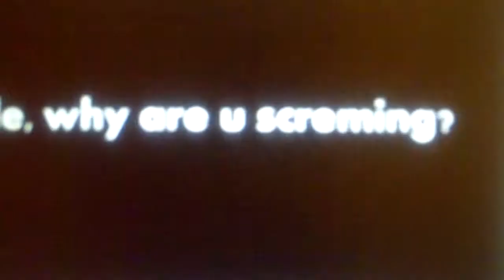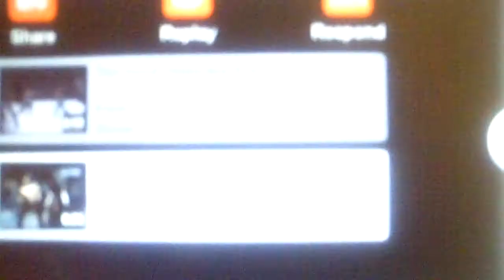MEXICAN-PRIDE13 MADE GODSMACK_VII PISSED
MEXICAN PRIDE MADE GODSMACK_II PISSED OFF WHEN MEXICAN PRIDE WAS NOOBING HIM LOL THIS IS A JOKE FOR MY FRIEND GODSMACK LOL